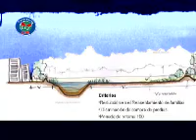MEGAPROYECTO SANEAMIENTO RÍO BOGOTÁ TERRITORIO CAR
Territorio CAR Programa 44 Emisión 13/04/2008